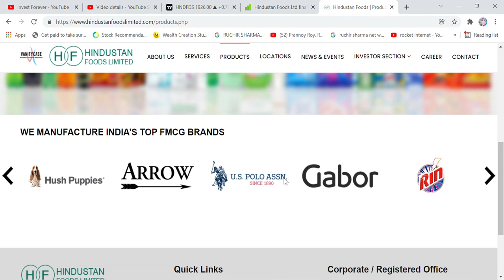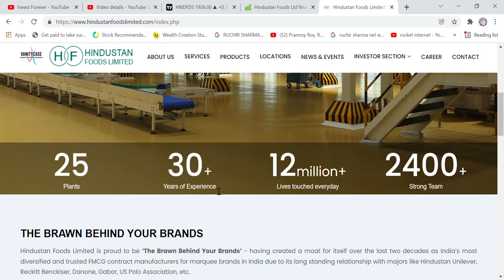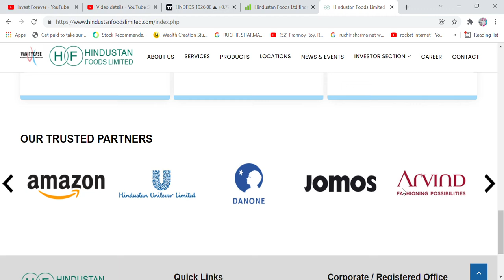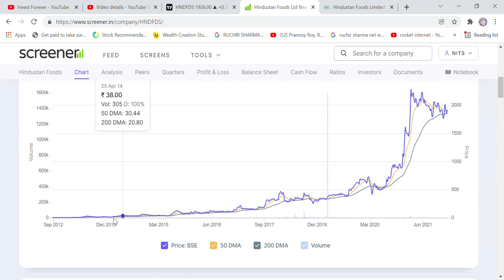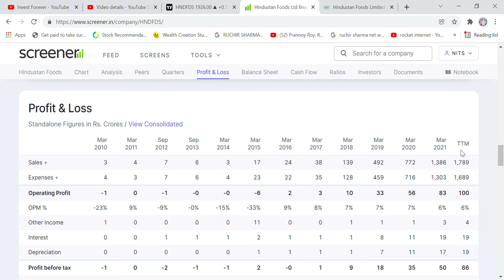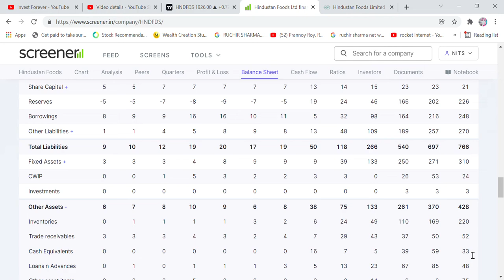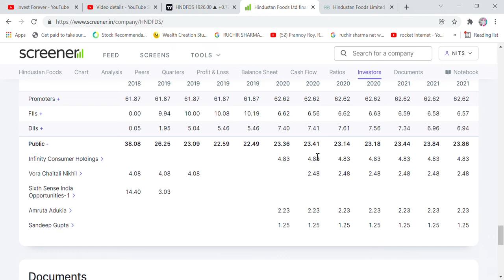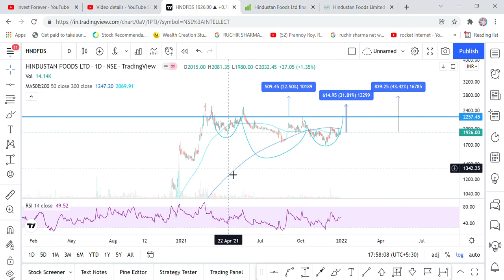FMCG KA DIGGAJ CONTRACT MANUFACTURER STOCK- HINDUSTAN FOODS, TARGET 2772 RS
Hi Friends,